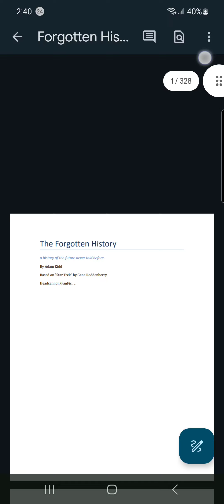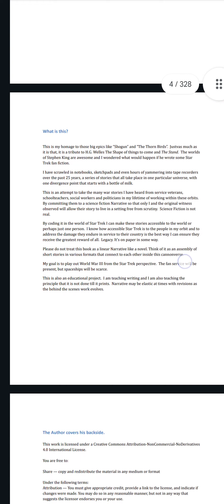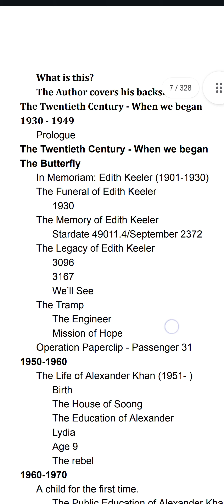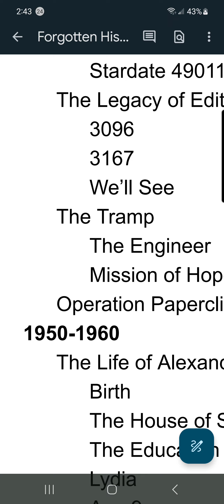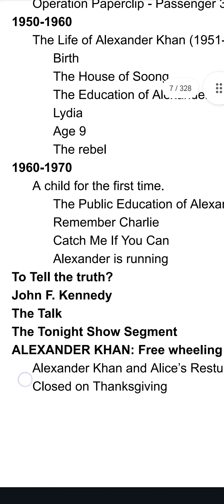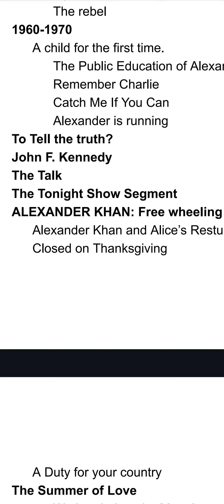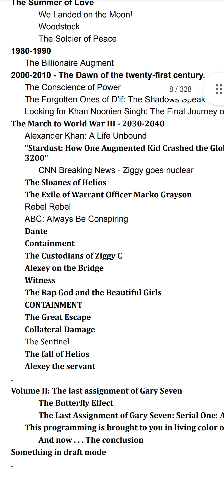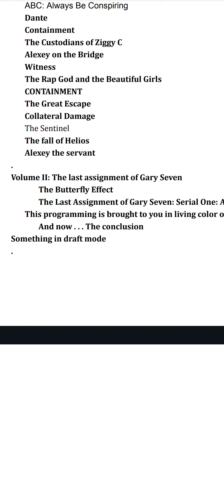The big silly fanfiction sculpture.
It's my salute to fan service.